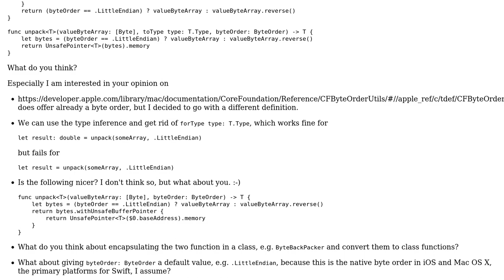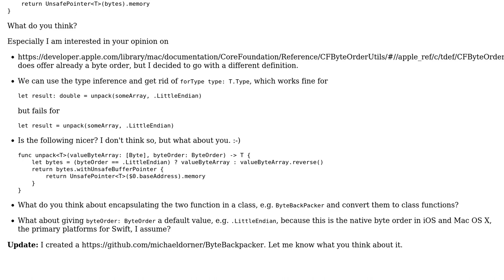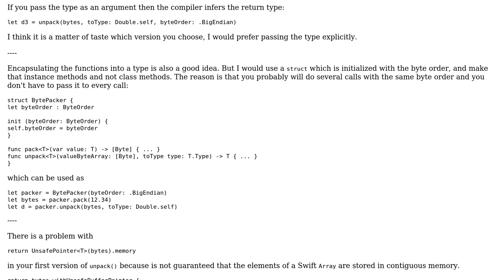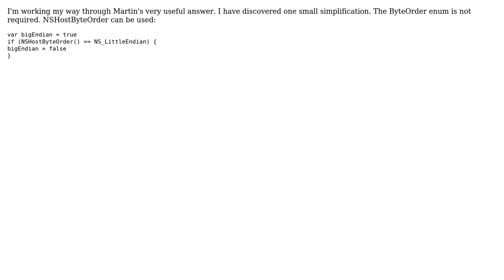Code Review: Type to byte array conversion in Swift (2 Solutions!!)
Code Review: Type to byte array conversion in Swift

With thanks & praise to God, and with thanks to the many people who have made this project possible! | Content (except music & images) licensed under CC BY-SA | Music | Images & others | With thanks to user Simon Youens user Michael Dorner user Martin R and the Stack Exchange Network Trademarks are property of their respective owners. You are responsible for your own actions.